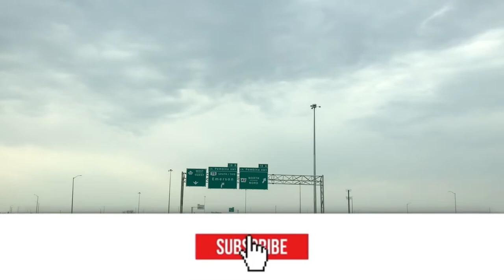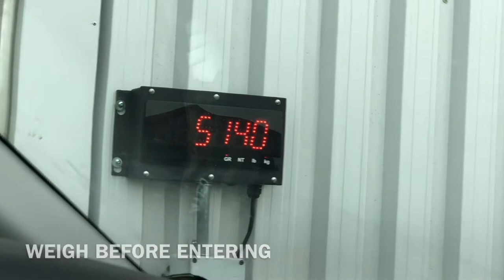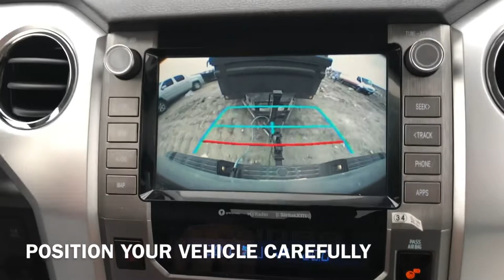Disposal Of Debris | Densyo Dsenyo